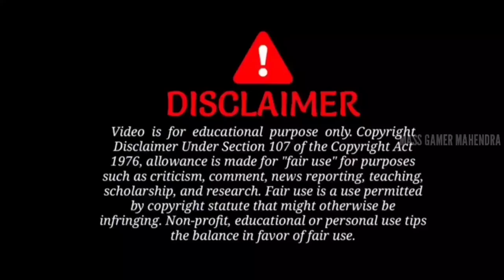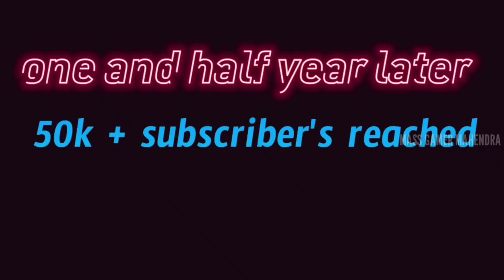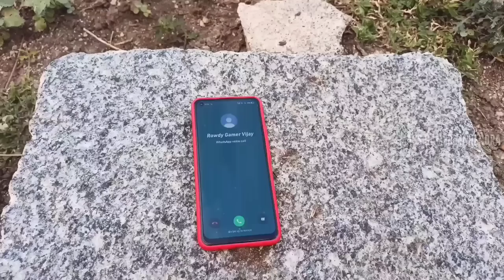100k Subscriber's Special By Mass Gamer Mahendra | Big surprise | Face Revel | free fire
channels links-

Thanks !!!